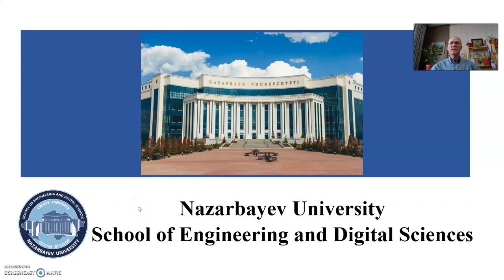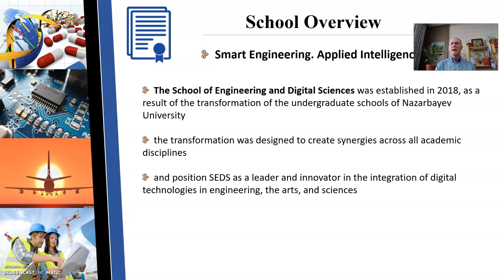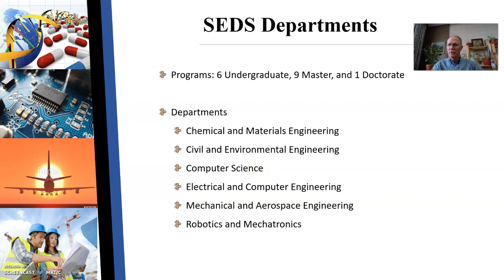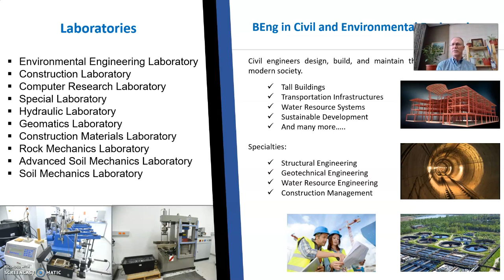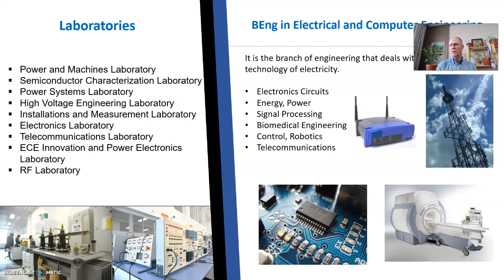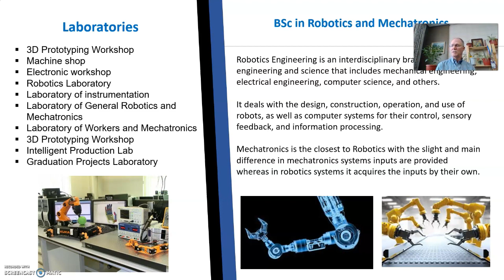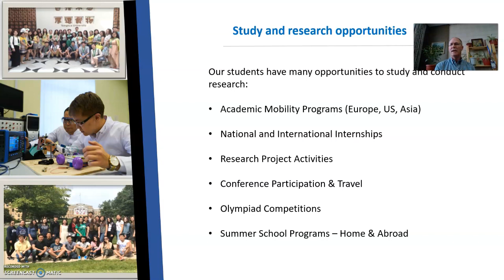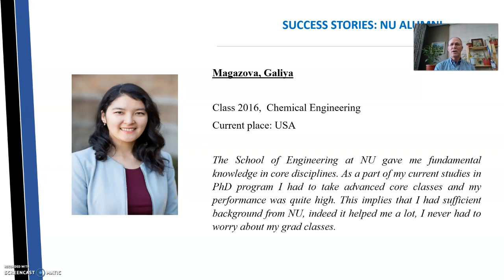Michael Lewis, Associate professor of the School of Engineering and Digital Sciences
EN.  Thinking of pursuing a degree in Engineering or Digital Sciences? Then check out this video, where Michael Lewis, NU SEDS Associate Professor talks about all kinds of programmes that are available at the School. From Chemical and Materials Engineering to Robotics and Mechatronics, - NU SEDS is anything you need when it comes to innovations and hi-tech!

KZ. Инженерлік немесе цифрлық ғылымдар бойынша дәреже алу туралы ойланасыз ба? Онда NU SEDS қауымдастырылған профессоры Майкл Льюис мектебіндегі әртүрлі бағдарламалар туралы айтатын біздің бейнемізді қараңыз. Химиялық инженерия мен материалтанудан бастап робототехника мен мехатроникаға дейін, NU SEDS  - бұл инновация мен жоғары технологияға қатысты сізге қажет нәрсе! Тілі: ағылшын.

RU. Раздумываете о получении степени в области инженерии или цифровых наук? Тогда посмотрите наше видео, где Майкл Льюис, ассоциированный профессор NU SEDS @nu_engineering, рассказывает о самых различных программах Школы. От химической инженерии и материаловедения до робототехники и мехатроники, - NU SEDS это то, что вам нужно, когда дело касается инноваций и высоких технологий! Язык: английский.